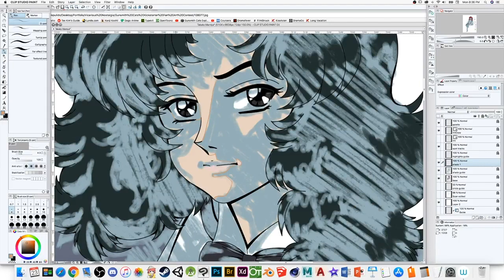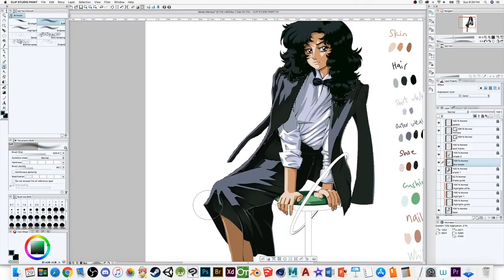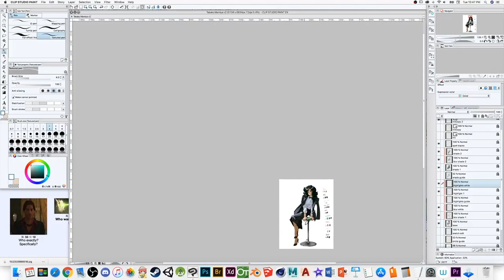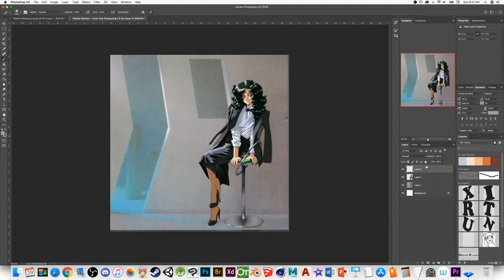Takako Mamiya 間宮貴子 - Love Trip - Fan Art - 80s Anime Cel Shading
This is a fan art of one of my favority Jpop and City Pop singer and artist Takako Mamiya based on the cover image of her popular album Love Trip.

I sketched with pencil and paper before scanning and coloring with Clip Studio Paint (formerly Manga Studio) and finishing with Photoshop. I used my signature classic vintage anime style which is appropriate considering the subject matter.

You may notice that later in the video, the coloring and even the line work are inconsistent. That is because there are two versions of the artwork, and I used a clip of when I was doing some of the version 2 modifications. The final version is what was shown the the comparison segment.